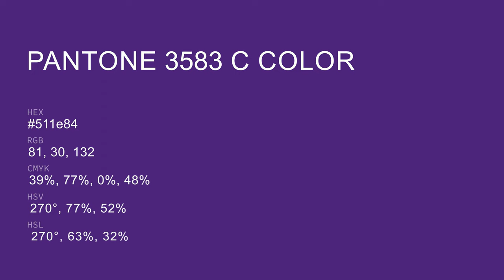color 511e84 hex color - Violet color - Warm color 511e84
What color is ? 511e84 hex color - Violet color - Warm color 511e84